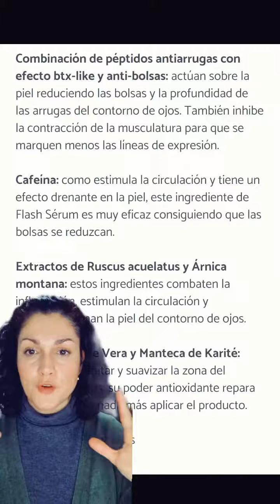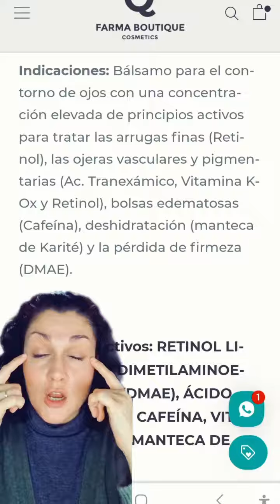3 contornos de ojos para tratar arrugas, firmeza, descongestionar, hidratar Video 2023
Os enseño 3 contornos de ojos para tratar arrugas, firmeza, descongestionar, hidratar y con antioxidantes. El primero de lo podéis encontrar en la web de Cosmetic. El segundo en su web Segle clinical. El último de Arthouros Alba está en farmacias, yo lo busco en Farma, web de galileo61. Para más tips Sígueme y regalame un like 👉 👍 😉. Si necesitas ayuda en tu rutina escríbeme a mi correo electrónico o pincha en el link de mi perfil.